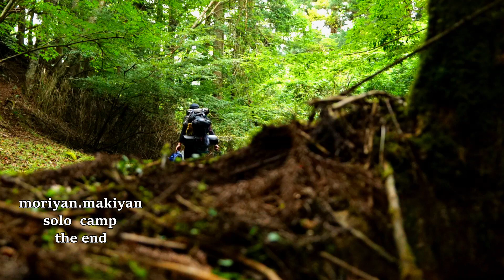【ソロキャンプ】 酷暑の頃、一度は中止にしたソロキャンプ、残波のハイボールが美味かった～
今回は、午前中にキャンプに行こうと思いきや、テンション全然上がらず中止しましたが、午後になり心身ともに元気になりテンション上がりまくり、PM３時からの出発となりました。最近、心と体のバランス悪すぎのメンヘラおやじですwww
因みに、翌朝は自身の50ん歳の誕生日を迎えることとなりました★

1曲目
帰属表示

２曲目
帰属表示

４曲目
帰属表示